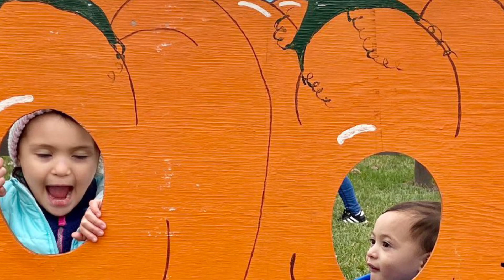How to carve pumpkin (jack o lantern)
Pumkin picking, hayride, pumpkin carving, making jack o lantern, autumn pictorial